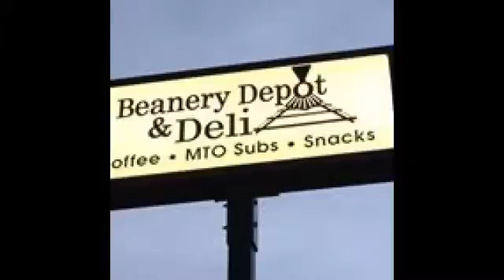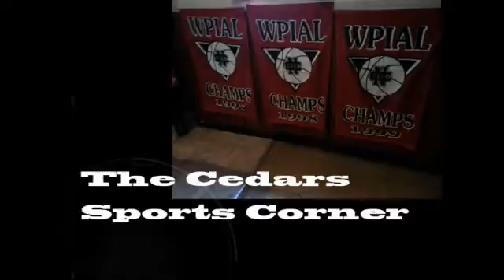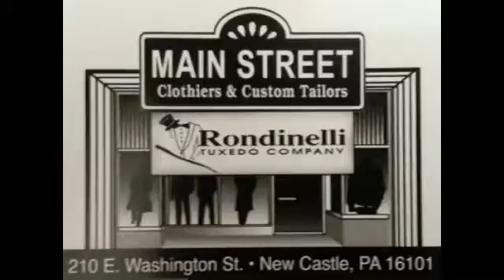NCTV45’s Cedars Sports Corner June 18, 2017 Today: This Week in North County Baseball